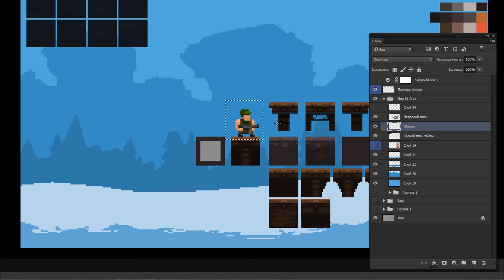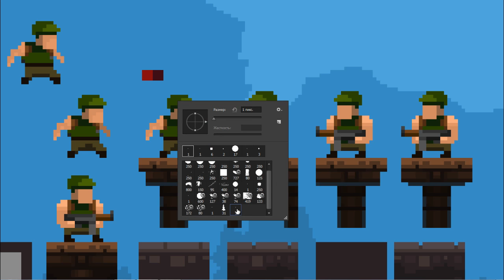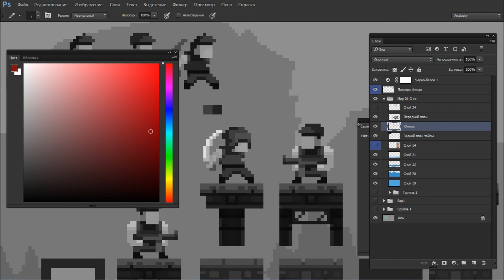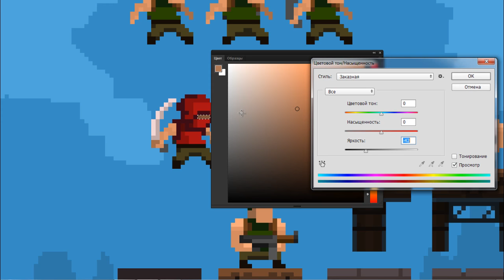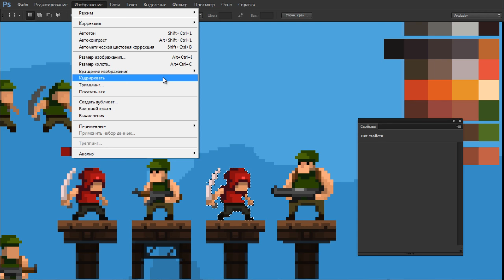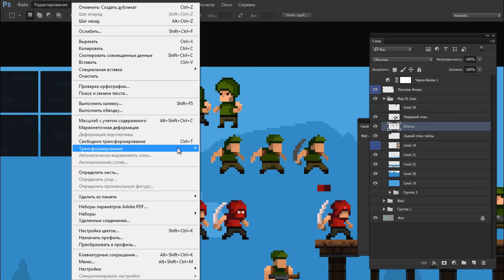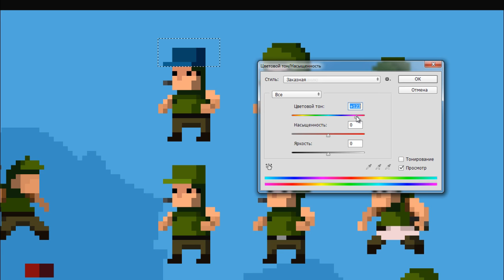Bloodlust - Дневник разработки игры на Unity #1 - Создание персонажей в Фотошоп by Artalasky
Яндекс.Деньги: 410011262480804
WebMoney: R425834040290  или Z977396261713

Привет! В этом видео я (Арталаски Artalasky) покажу как я рисую персонажей для своей игры Bloodlust, с этой части я начну дневники разработки
игры на юнити для конкурса Гамирон 13 проходящий на сайте gcup (гцап, джисиап, гцуп).

Я уже делал видео про свой метод рисования персонажей за 7 минут, а здесь покажу эту технику рисования на кокнретном примере для игры на юнити.
Рисовать буду с помощью графического планшета, а не мышкой, но не так важно сейчас, планшет использую Genius m609x

Задний фон, тайлсет и прочие мелочи я покажу в следующих видео, а в этом буду только рисовать персонажей для игры.

Создание (рисование) задних фонов и тайлсетов я персонажей вы узнаете из этих видео на этом канале.

Про этот проект я подробно напишу в своей группе Вконтакте.